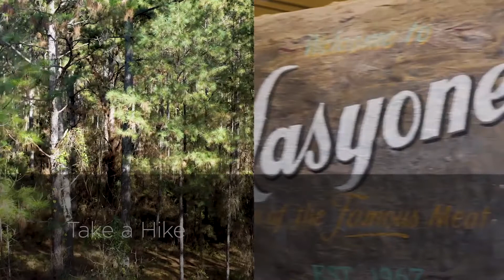Choose Your Louisiana Adventure - Christmas in Natchitoches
Choose which activities you like the most in Natchitoches and the Kisatchie National Forest, all during Christmas time. Watch the interactive video so you see which activities interest you the most!